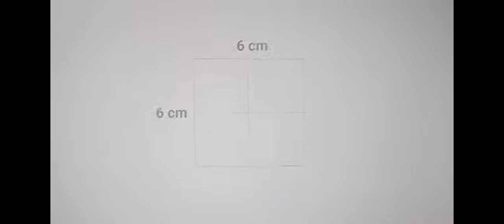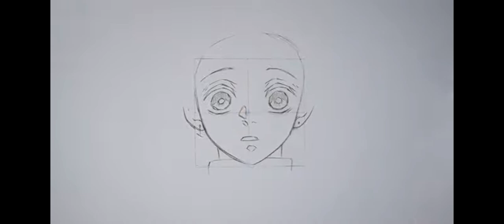How to draw Tanjiro Kamado - Kimetsu no yaiba | step by step tutorial